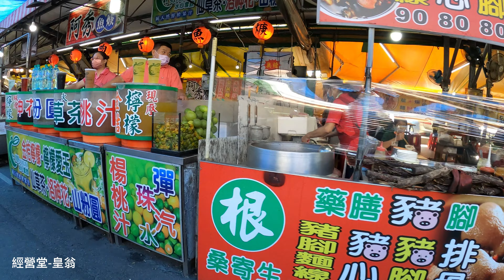興達港有烏魚子故鄉的稱號 ，回程購買愛吃的蚵仔麵線與家人分享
興達港觀光漁市位於台灣高雄市茄萣區，台17線濱海公路旁，佔地約5公頃左右，又稱(興達漁港)烏魚子故鄉的稱號 ，屬於台灣的第二類漁港 。